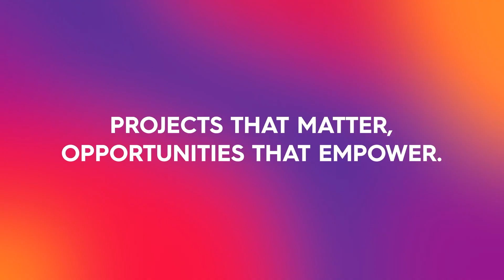Rise above any pharmaceutical challenge | Rise Above .01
Turning an 18-month pharmaceutical R&D cycle into just a few weeks? That’s exactly what Aswin and his team did using low-code to digitise and accelerate clinical production processes.

Aswin is a Technical Lead at Sopra Steria. Read more on his project experience right here:

Eager to rise above any challenge as well?

Welcome to our official Youtube channel! Sopra Steria a major Tech Player in Europe.

We are just at the start of what we can achieve together. The world is how we shape it. 🌍